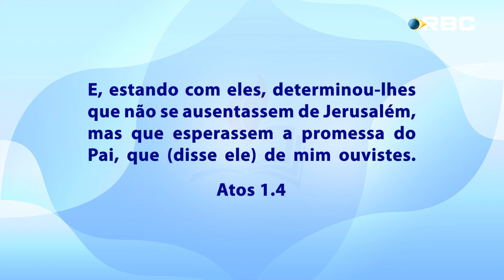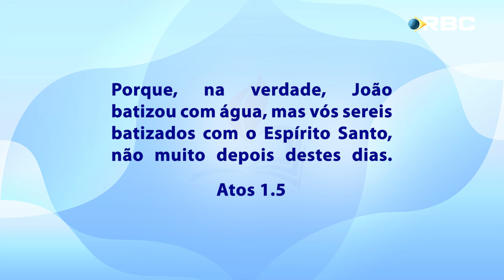MOMENTO EBD | 11ª LIÇÃO | 14/12/24